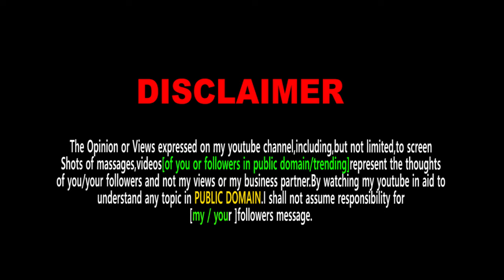KAREN KWISHA!! HUYU NI MAMA WATOTO WANGU WENYE HAMJUI!! SAMIDOH GUTUMURA GICANJAMA LIVE.